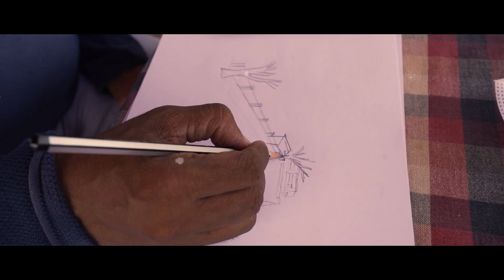ఏం చేశారు భయ్యా ఇది సెట్ ఆ లేక నిజంగా టెంపుల్ ఆహ్.. Into the world of Virupaksha Modhamamba Temple